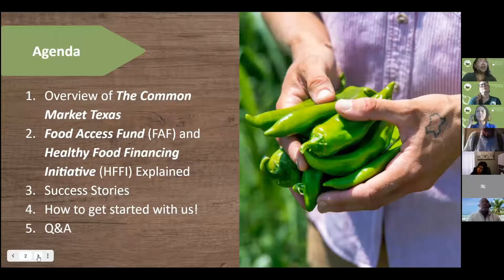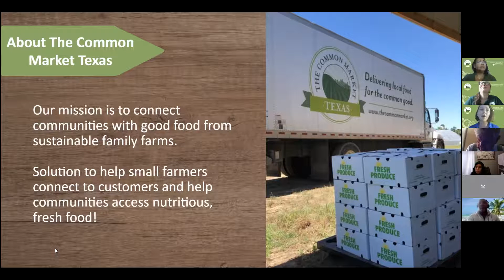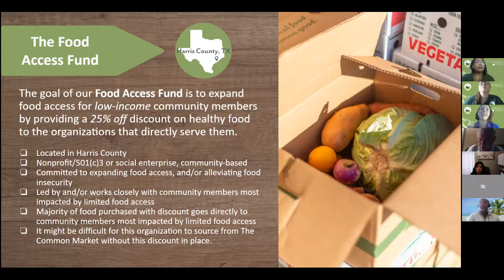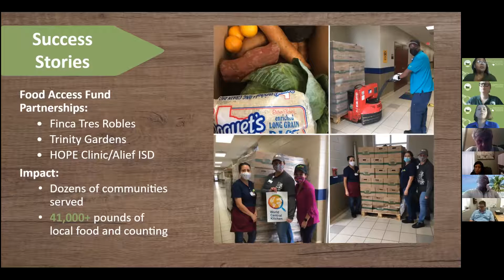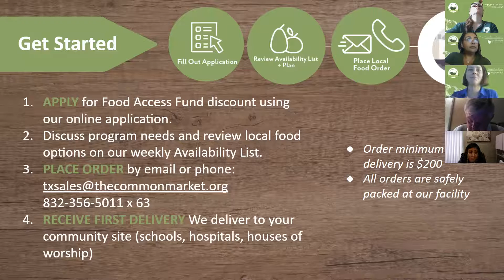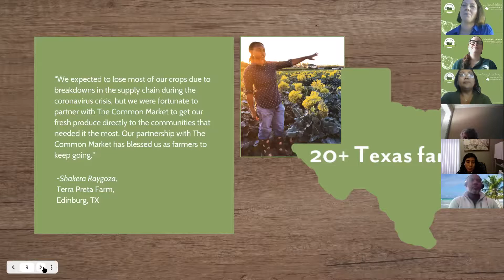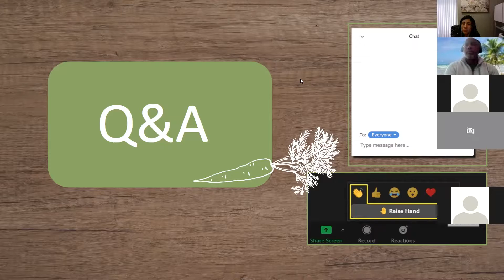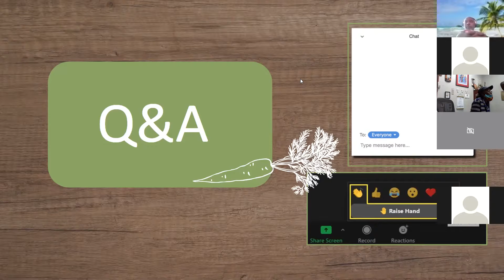Webinar: Expanding Food Access in Harris County with The Common Market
Webinar: Expanding Food Access with The Common Market

Learn how to tap into Food Access Funds with The Common Market!

Hear directly from team members Margaret and Margo as they explain how the Food Access Fund has positively impacted communities throughout southeast Texas, how Harris County is supporting increased healthy food access, and how YOUR community can take advantage of this opportunity.

Qualifiers for Food Access Fund: Mission driven, community-based organizations, located in Harris County, Texas, committed to expanding food access, building health and wealth and/or alleviating food insecurity for your people.

The Common Market has a Food Access Fund available for organizations throughout the Mid-Atlantic, Southeast and Texas regions.